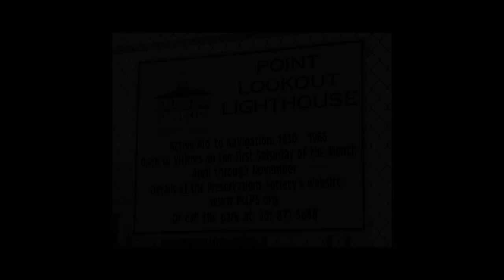Most Haunted Light Houses In The World | Scary Videos | Real Paranormal Story